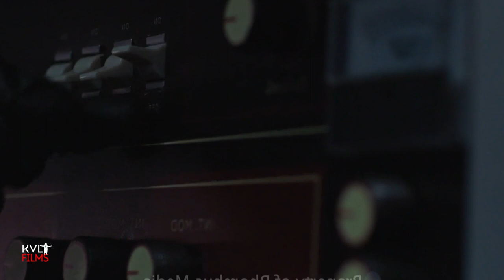She Gets Trapped In Her Victims Body, Only One Thing Can Save Her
Today's Film: Possessor (2020)

An agent works for a secretive organization that uses brain-implant technology to inhabit other people's bodies - ultimately driving them to commit assassinations for high-paying clients.

Possessor is a sci fi movie heavily inspired by body horror, An agent works for a secretive organization that uses brain-implant technology to inhabit other people's bodies - ultimately driving them to commit assassinations for high-paying clients.

In this dystopian reality, privacy is a thing of the past, Tate’s job at Zoothroo that is spying on peoples webcams or their cellphone cameras in order to gather data, is a nightmarish scenario that is not far fetched from reality.

The idea that someone or some organization could have the power to infiltrate your mind and make you their zombie can be taken as an analogy of how big companies, governments or agendas can make people behave in certain ways only for their profit. And how anything can or could be traded for profit. Even the control of your own actions.

We find that very disturbing hahaha. The sound is very well design but it could have been mixed better,  the dialogue volume sometimes is too low and the music of the dreamlike sequences is way too loud but the music is effective in expressing dread and drama. We find this film to be a very interesting one with very good practical effects, outstanding acting and a very original plot.

Warning  ⛔️ ⚠️ Fake Graphic Content, Fake Blood, Watch at your own risk  ⚠️ ⛔️

Shoutout to @Maldo_DJ for providing original music and sound design.

Hello and Welcome to Kult Films

Horror and Sci fi movie recaps with commentary.

We present the best and darkest of horror selection has to offer, in a fast paced format but always maintaining suspense with our original commentary and explanations too, so turn off the lights, put some headphones and let the fear set  in.

-We carefully select cult cinema from around the world,  our movie selection criteria is unique.
-All the scripts and commentary are originally written by our team.
-Our In house editor works very hard maintaining a fast paced but still understandable plot so we can deliver the complete story with commentary in the fast paced format we all love.

We now have our own original and unique Kult Films voice

Follow in instagram @Kvlt_films